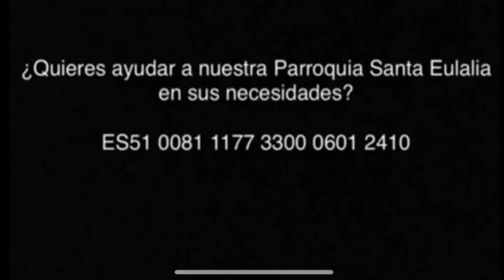Laudes 15-5-2021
15/5/2021
Sábado VI de Pascua
San Isidro Labrador